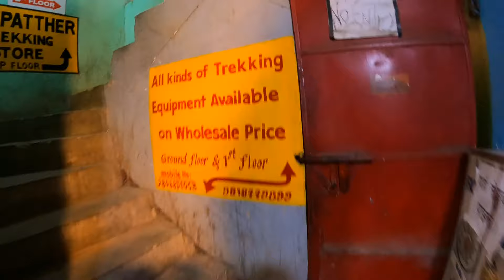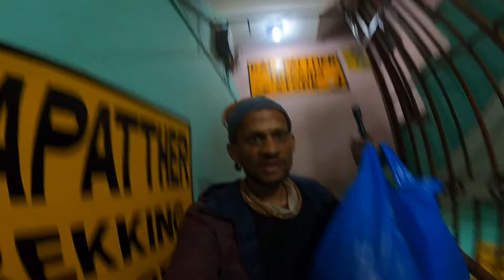Cheapest trekking gear in Thamel | Kalapatthar shop | kathmandu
Thamel is a popular commercial hub in Kathmandu. It is a colorful alley that offers wide range of trekking gear shops.

They sell almost everything you need for a Himalayan trek and the best part is their price is very reasonable.

Go Pro camera

Memory card and HDD
Gopro SD card
Large storage
1 Tb HDD
5 Tb HDD
500 Gb SSD

Bags and Camping Equipment---

Day pack
Waist pouch
Tent: quechua mh100 ( from Decathlon)
Sleeping bag ( but I don't recommend it )
Trekking Shoes: Mh 100 ( from decathlon)
(Best one )Powerbank2

thanks :)